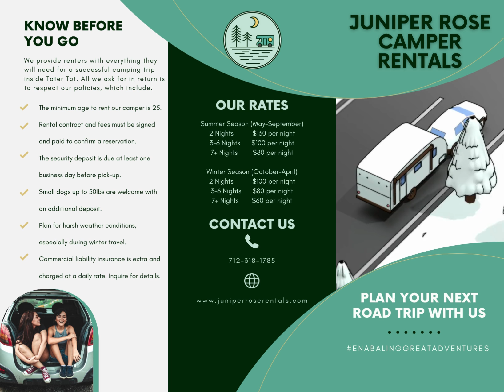Brochure | Juniper Rose Camper Rentals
Be confident of a great adventure. Your next great adventure starts with a camper rental. Juniper Rose Camper rentals is EnablingGreatAdventures with camper rental.